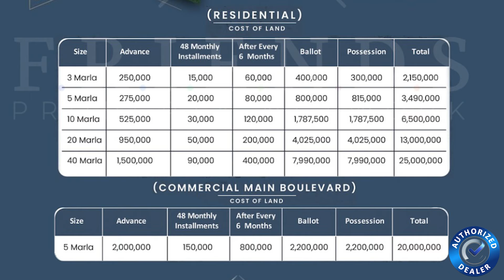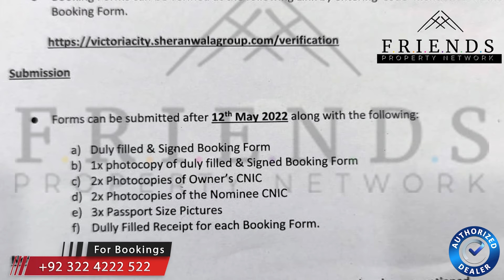BREAKING NEWS | VICTORIA CITY FILE REVEALED | BEST INVESTMENT PROPERTY | 15000 PER MONTH INSTALMENT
Why Invest In Victoria City
Designed and will be established by the Sheranwala Developer, Victoria City features world-class facilities. Starting from the contemporary structure, progressive design, architecture, and the best living location, it is one in all bundles. Announced with a very exciting deal of residential and commercial plots, you can definitely book plots in Victoria City with your own budget.

Victoria City Lahore is an outstanding addition to the scene of Lahore. Adding new features and grace to the Lahore real estate industry. Having all the modern features. It’s a suggested place for investments in easy installments. Victoria City Payment Plan reasonable to Pre-Launch.

They had got much gratefulness in their recent project name Times Square Mall & second Name is Residencia located in Bahria Orchard Phase IV. Sheranwala Developers/Group are top projects are below:

Sheranwala Heights
Jinnah Mall
Garnet by Sheranwala
Seven Star
Times Square Mall
Residencia
Nawab’s Farmhouses and Marquees
Jinnah Tower
Grove by Sheranwala
City Mall